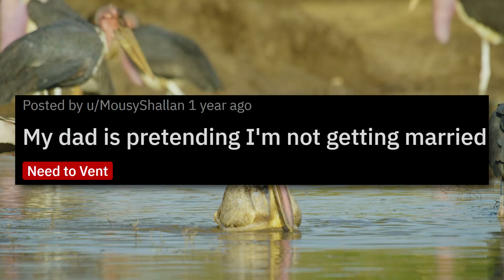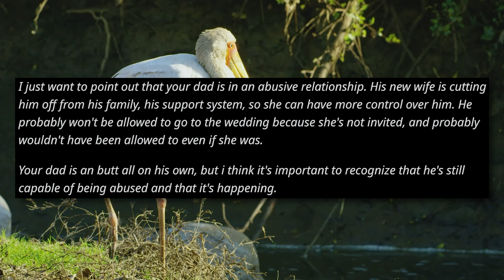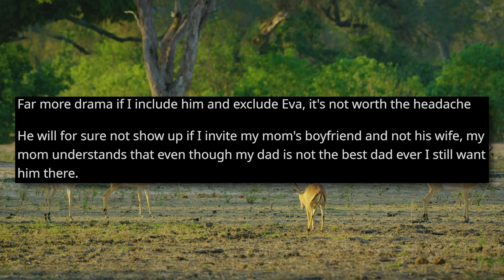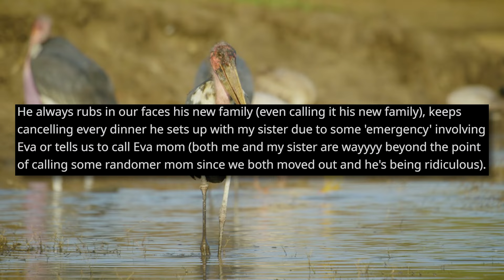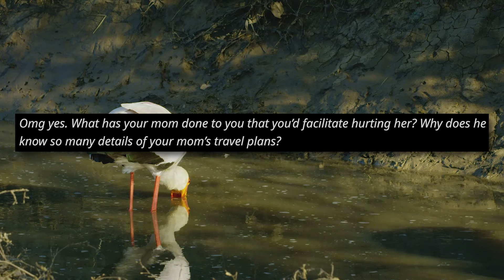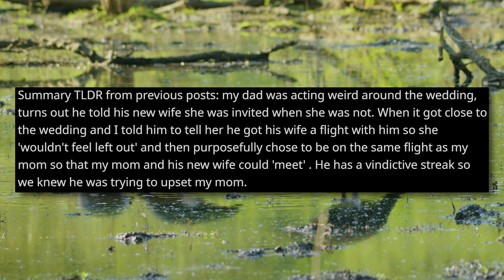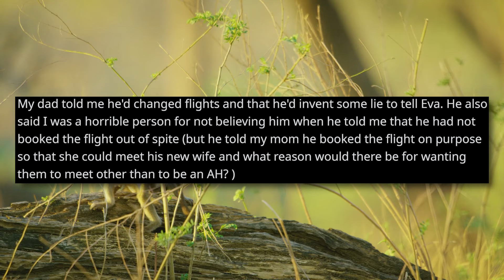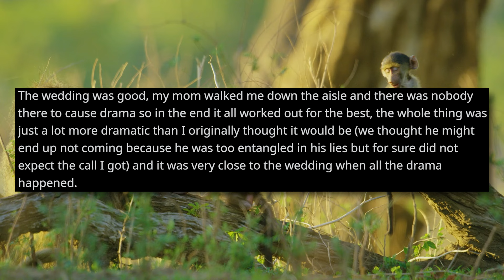MY DAD PRETENDED I'M NOT GETTING MARRIED AND MISSED MY WEDDING! r/Relationships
00:00 Intro
00:25 Story u/MousyShallan
06:07 Update 1
10:04 Final Update
14:32 Outro